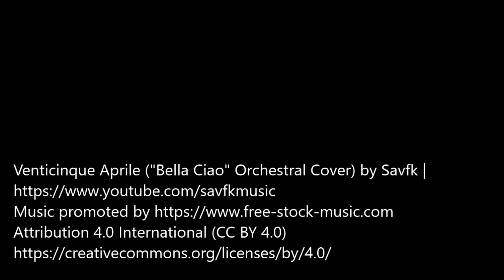Studiare la Resistenza oggi: Francesco Fusi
Francesco Fusi ci parla del significato di fare ricerca sulla Resistenza oggi, nel 2021